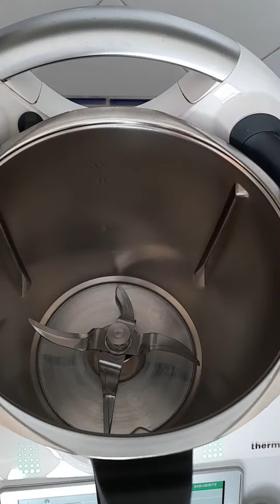AROZ CON ACEITUNAS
*ARROZ CON ACEITUNAS*

Los ongredientes que vas a necesitar:

-200 g de pimiento rojo o verde en trozos
-200 g de tomate triturado en conserva
-100 g de cebolla en trozos
-2 dientes de ajo
-100 g de aceite de oliva
-1 cucharadita de pimentón dulce
-1000 g de agua
-1 - 2 pellizcos de sal
-1 cucharadita de cúrcuma (opcional)
-200 g de arroz de grano redondo
-1 lata de aceitunas verdes sin hueso en conserva
-1 lata de aceitunas negras sin hueso en conserva